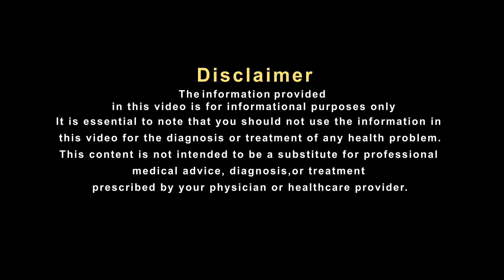जानिए हकीम जी से इस समस्या का यह घरेलू इलाज